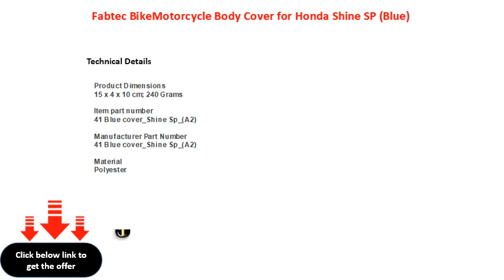Fabtec BikeMotorcycle Body Cover for Honda Shine SP Blue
Fabtec Bike\\/Motorcycle Body Cover for Honda Shine SP (Blue)